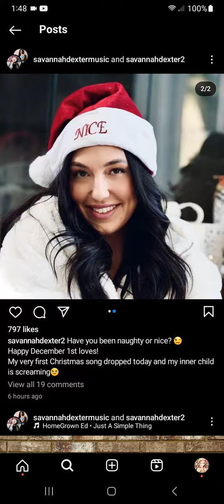Savannah Dexter Instagram Story #88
Leasburg, Missouri
65535

Thanks